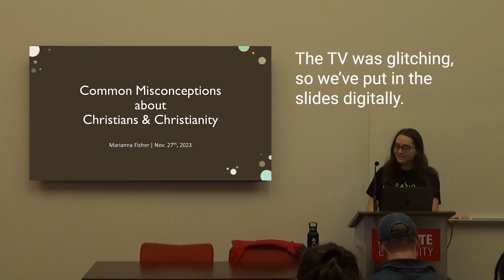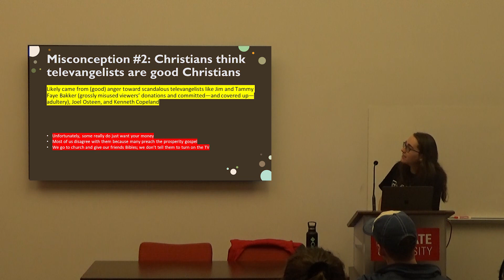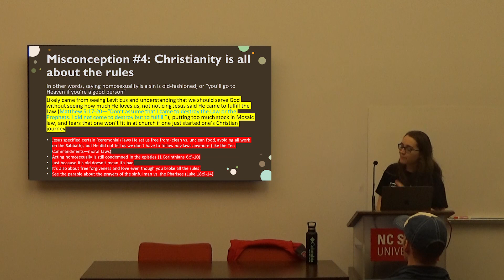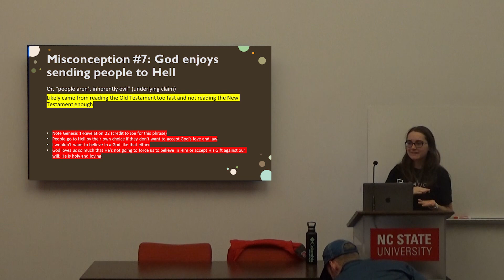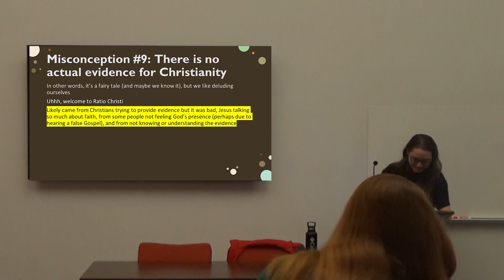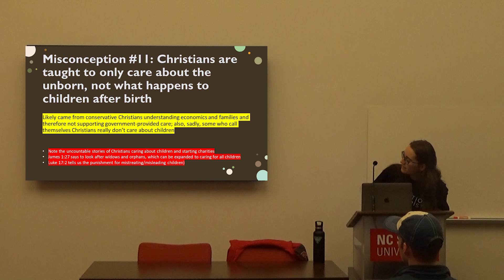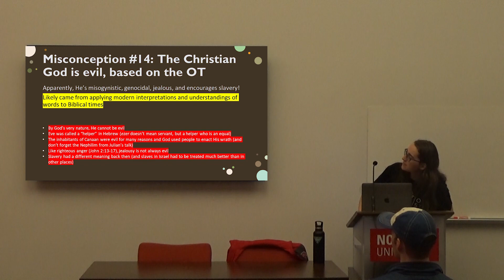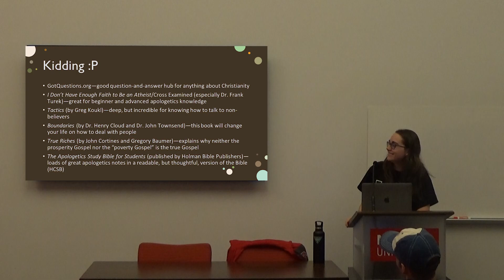Common Atheist Misconceptions | Marianna Fisher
Come hear a great presentation on common misconceptions about Christianity, from "Jesus was a Socialist" to "Bad things don't happen to Christians".